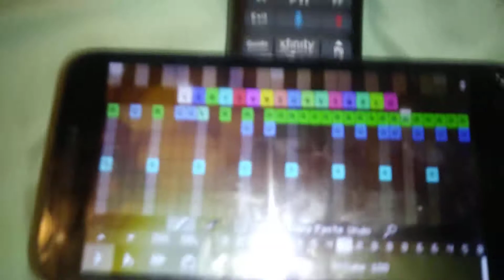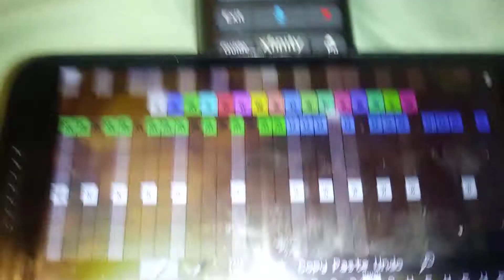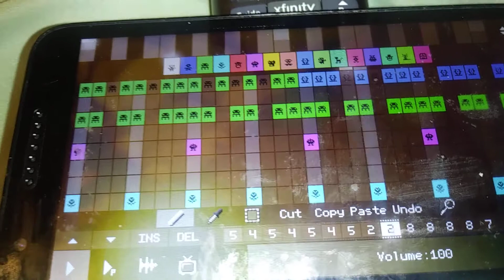Pixitracker Sparta Venom Remix V2